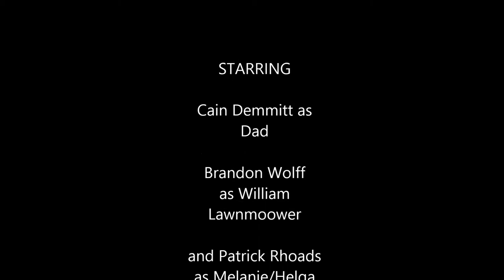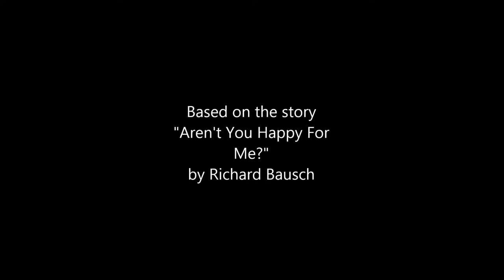Aren't You Happy for Me?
Retelling of the short story "Aren't You Happy for Me?" by Richard Bausch.